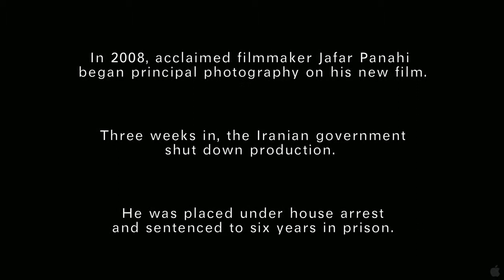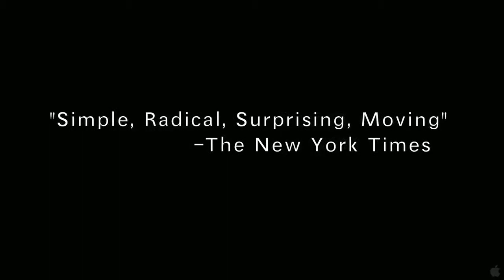Trailer THIS NOT A FILM (F IR 2012) von Mojtaba Mirtahmasb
Der bekannte und angesehene iranische Regisseur Jafar Panahi wurde aufgrund seiner Unterstützung der Opposition bei den iranischen Wahlen 2009 zu sechs Jahren Haft und einem zwanzigjährigen Drehverbot verurteilt. In dieser Dokumentation, die heimlich mit einem Smartphone und einer Digitalkamera von Panahis gutem Freund und Filmschaffenden Mojita Mirtahmasb gefilmt und in einem Kuchen nach Frankreich für die Einreichung für Cannes in letzter Minute geschmuggelt wurde, zeigt Panahi einen Tag in seinem Leben, wie er verzweifelt auf seine Verurteilung wartet.